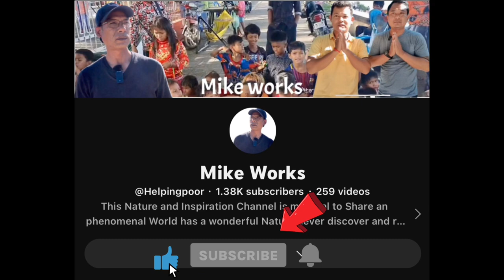#32 The story of poor grandma Soum Lao